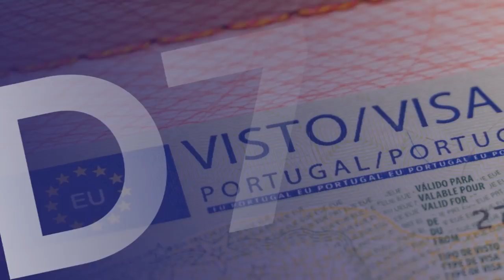Portugal's Easy D7 Work Visa Without Job And Degree For Pakistani And Indians Urdu_Hindi I Easy Visa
Web: 5staraviation.pk